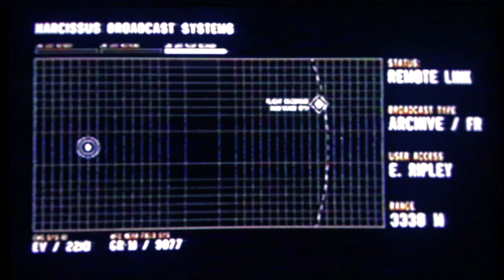Alien: Isolation PL #11 - Wszystkie DLC - Obcy: Izolacja Gameplay PL 4K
🕑 W tym odcinku Alien: Isolation PL:
0:00 Wstęp
0:47 Załoga przeznaczona na stracenie
17:53 Ostatnia ocalała

📝 Słów kilka o grze i serii Zagrajmy w Alien: Isolation PL:
Alien: Isolation (aka Obcy: Izolacja) to pierwszoosobowy survival horror, osadzony w uniwersum filmowej serii Obcy. Za jego powstanie odpowiada brytyjskie studio Creative Assembly, znane przede wszystkim z doskonałej serii strategicznej Total War. W grze wcielamy się w rolę Amandy – córki głównej bohaterki filmowej tetralogii, oficer Ellen Ripley. Akcja toczy się w 15 lat po wydarzeniach znanych z pierwszej części filmu. Nasza protagonistka wyrusza na poszukiwanie czarnej skrzynki frachtowca Nostromo, na którym doszło do pamiętnego, pierwszego spotkania z Obcymi. Alien: Isolation po polsku dostępne jest w wersji kinowej z polskimi napisami.

🔎 Tę serię znajdziesz wyszukując:
Alien: Isolation PL
Alien: Isolation Gameplay
Alien: Isolation Gameplay PL
Alien: Isolation Gameplay 4K
Alien: Isolation Gameplay Po Polsku
Alien: Isolation Po Polsku
Alien: Isolation Recenzja
Zagrajmy w Alien: Isolation PL
Obcy: Izolacja PL
Obcy: Izolacja Gameplay
Obcy: Izolacja Gameplay PL
Obcy: Izolacja Gameplay 4K
Obcy: Izolacja Recenzja
Zagrajmy w Obcy: Izolacja PL